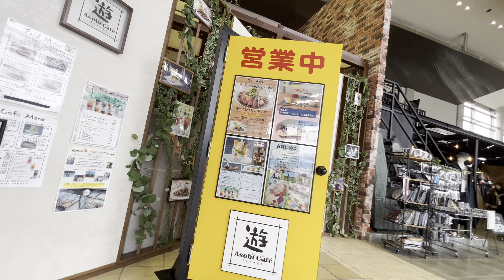井原鉄道 井原駅をあるく